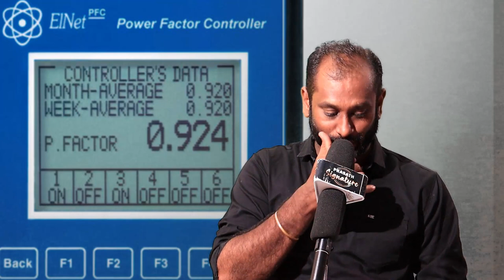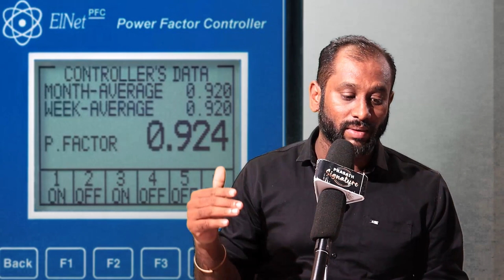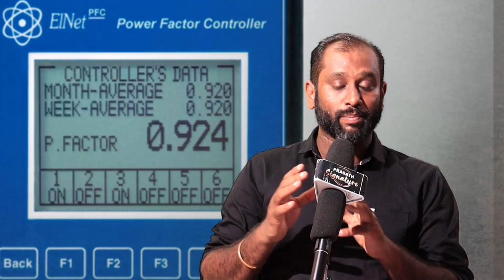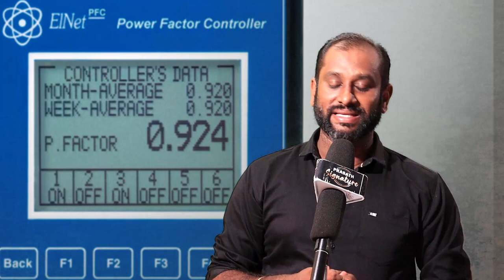Dmk files2 அண்ணாமலை கொடுத்த பெட்டிக்குள் என்ன இருக்கு?| ஆச்சரித்தில் ஆளுநர்|Decode Prasath Signature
MUSIC CREDITS
YOUTUBE LIBRARY
Anno Domini Beats
Culture
Hip-Hop & Rap